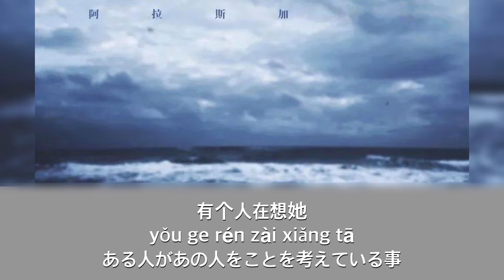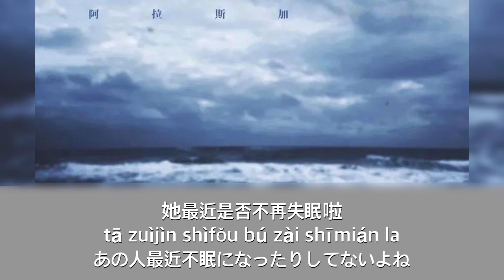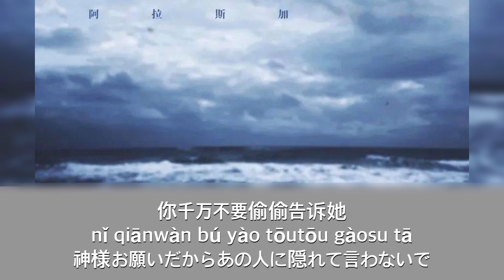【​阿拉斯加湾】蓝心羽 歌詞 (日本語和訳pinyin)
【​阿拉斯加湾】蓝心羽

中文⇄日文